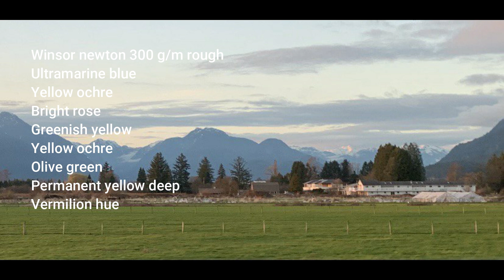Watercolor painting tutorial for beginners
How to paint landscape in watercolor painting for beginners

Here are the watercolor products I use and as a part of the amazon affiliate program I make a small commission to help support my channel and it is not at any additional cost to you.  Thank you so much for your support

Watercolor Paper